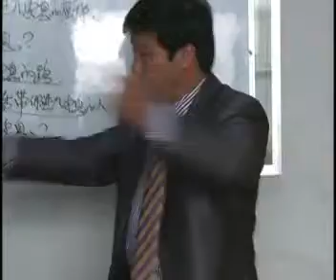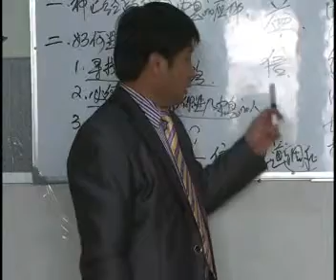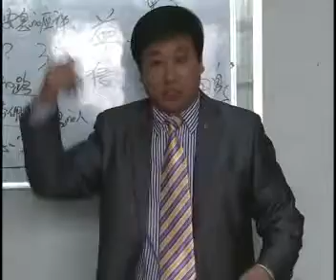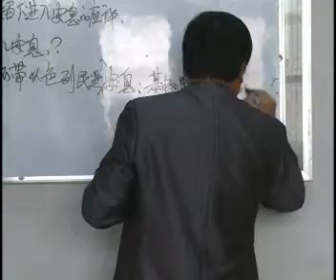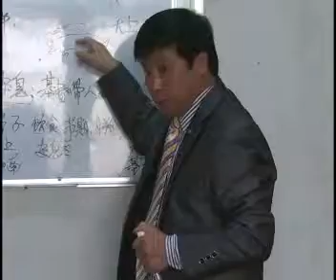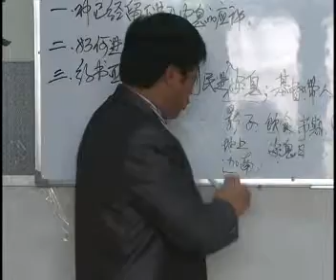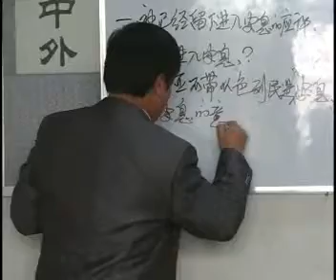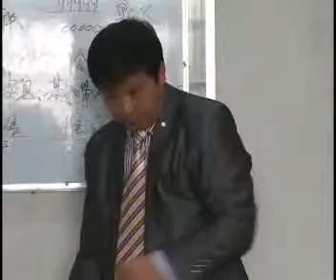《希伯来书》 第23讲《如何进入安息？安息的意义？》王月皓弟兄 山东东营 2012年12月10日